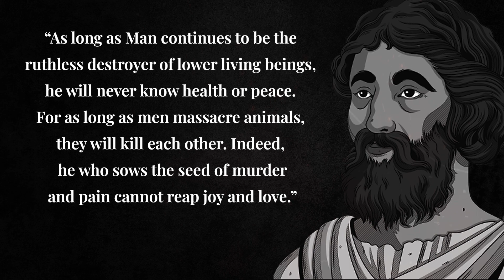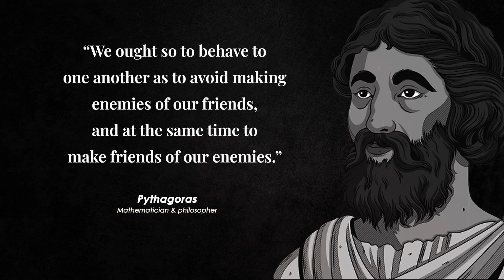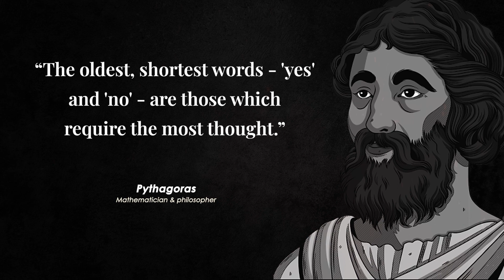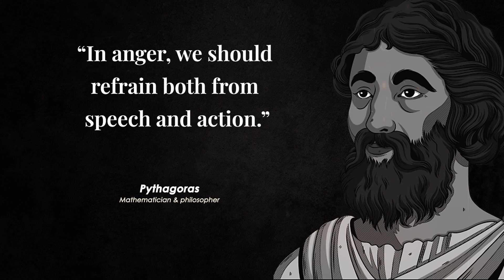Pythagoras | Pythagoras Quotes | Pythagoras motivational quotes | quotes of Pythagoras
Pythagoras, (born about 570 BC, Samos, Ionia [Greece] - died about 500–490 BC, Metapontum, Lucanium [Italy]), Greek philosopher, mathematician, and founder of the Pythagorean brotherhood, which, although religious in nature, formulated principles that influenced the thinking of Plato and Aristotle and contributed to the development of mathematics and Western rational philosophy. (For a fuller treatment of Pythagoras and Pythagorean thought, see Pythagoreanism).
Little of what is known about Pythagoras comes from contemporary accounts, and the first fragmentary accounts of his life came in the fourth century BCE, about 150 years after his death. Pythagoras was born in Samos and probably went to Egypt and Babylon as a young man. About 532 BC he emigrated to southern Italy, apparently to escape the tyrannical rule of Samos, and founded his ethical-political academy at Croton (now Crotone, Italy). Because of anti-Pythagorean sentiment in Croton, he fled that city in 510 BC to Metapontum (now Metaponto, Italy), where he died.

Licensee:
u_za9fw0fs8c

Audio File Title:
Cinematic Dramatic